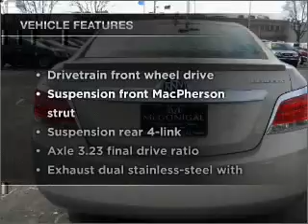2011 Buick LaCrosse - Kokomo IN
Year: 2011
Make: Buick
Model: LaCrosse
Trim: CX Sedan 4D
Engine: 2.4 liter inline 4 cylinder 16 valve GDI DOHC
Transmission:
Color: Gold
Mileage: 13
Address:
1220 East Boulevard